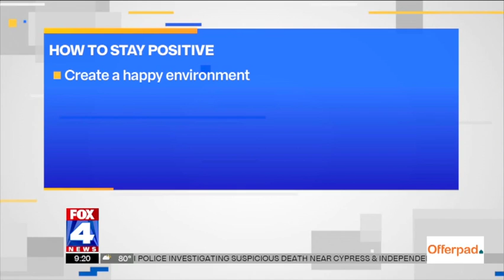How to Stay Positive Around Negative People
Have you ever been in a meeting or gathering and someone enters the group and brings a not so desirable energy?

Sometimes that energy affects how we act and feel, so how do we protect ourselves in situations where we could be dragged down by others?

In this conversation with my buddies Nick & Pat on Fox 4 Kansas City we discuss emotional contagion and how to keep it from derailing your day.